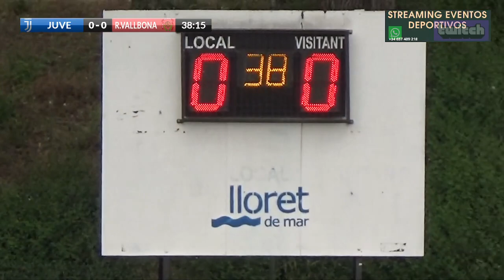2CAT F2 J6 Juve Lloret vs Racing Vallbona